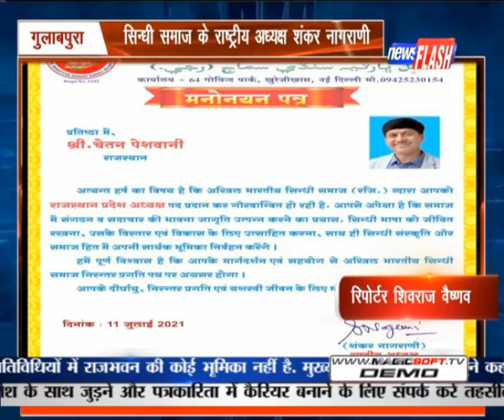गुलाबपुरा : सिन्धी समाज के राष्ट्रीय अध्यक्ष शंकर नागराणी | News Flash